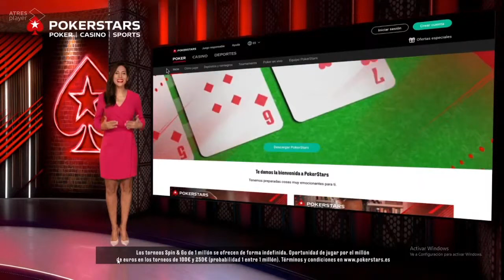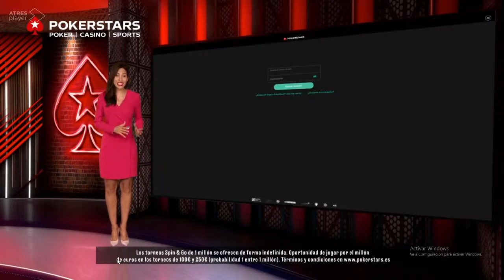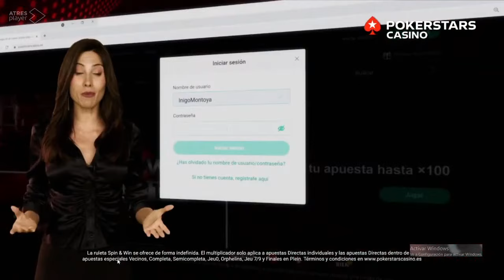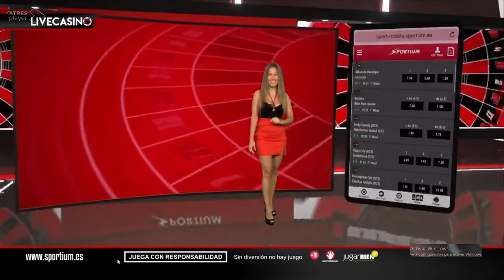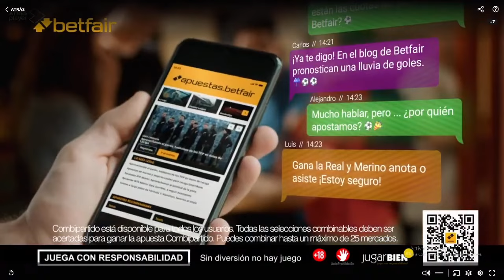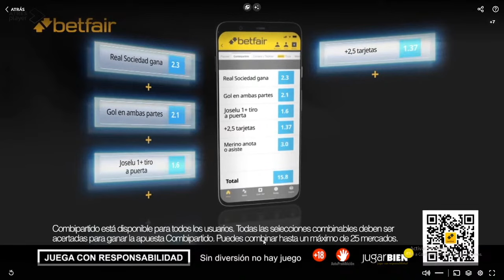EL CHIRINGUITO DE JUGONES Domingo 12 Febrero 2023 🔴 VILLARREAL 🔴 BARÇA 🔴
🔴 CHIRINGUITO DE J UGONES - Domingo 12 Febrero 2023  🔴 REAL MADRID 🔴- BARÇA 🔴